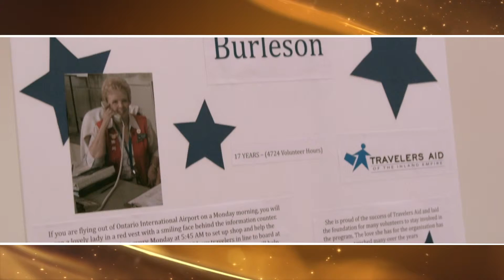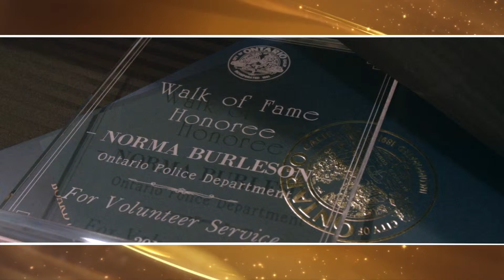2015 Volunteer Walk of Fame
City of Ontario 22nd Annual Volunteer Walk of Fame 2015